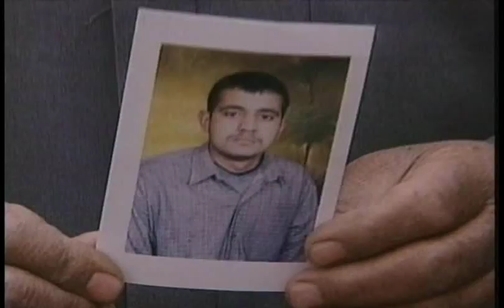Sinan Antoon in Voices in Wartime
Antoon's poetry and commentary on war. An Iraqi poet, novelist, filmmaker and translator, published a collection of poems Mawshur Muballal bil-Huroob (A Prism; Wet with War) and a novel, I`jam.